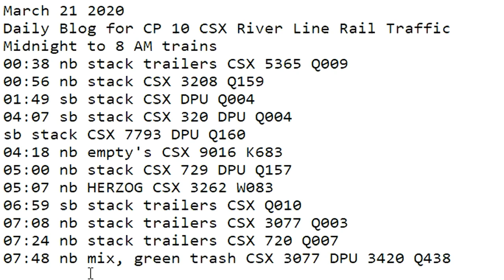March 21 2020 Trains Midnight to 8 AM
00:38 nb stack trailers CSX 5365 Q009
00:56 nb stack CSX 3208 Q159
01:49 sb stack CSX DPU Q004
04:07 sb stack CSX 320 DPU Q004
sb stack CSX 7793 DPU Q160
04:18 nb empty's CSX 9016 K683
05:00 nb stack CSX 729 DPU Q157
05:07 nb HERZOG CSX 3262 W083
06:59 sb stack trailers CSX Q010
07:08 nb stack trailers CSX 3077 Q003
07:24 nb stack trailers CSX 720 Q007
07:48 nb mix, green trash CSX 3077 DPU 3420 Q438